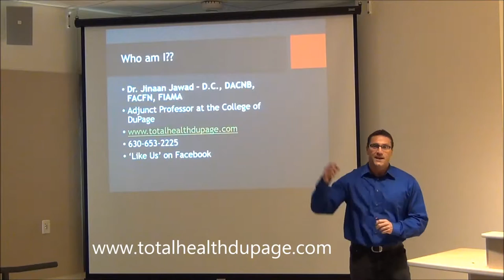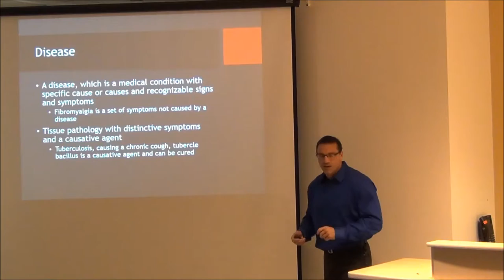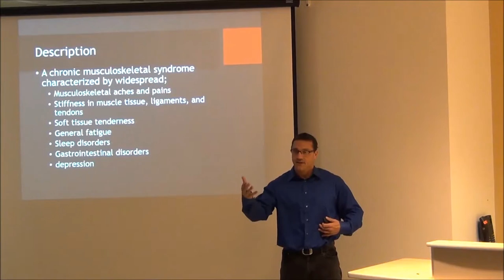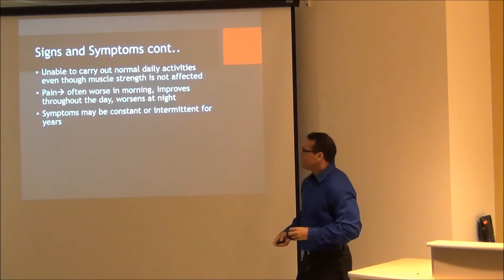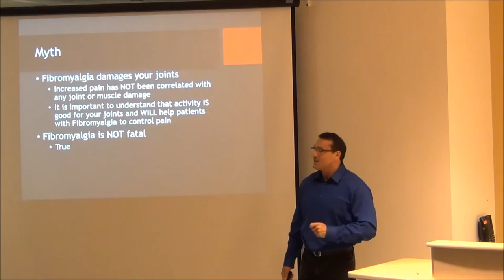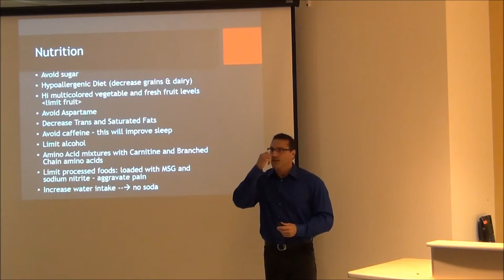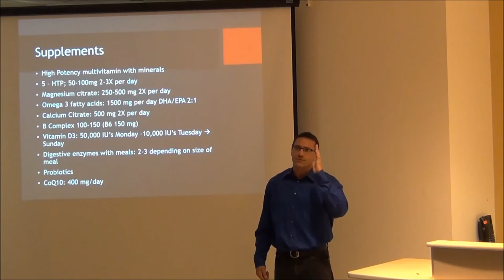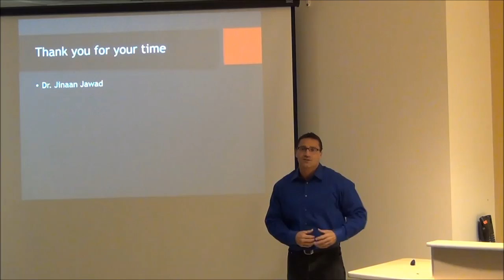What Is Fibromyalgia?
Dr. Jawad; Health and Wellness Expert lectures on Fibromyalgia.

Dr. Jawad is a Chiropractic physician, Diplomate and Fellow in Chiropractic Functional Neurology as well as a Fellow in Acupuncture. Dr. Jawad is an adjunct professor of Human Anatomy and Physiology.  He has a private practice in Carol Stream, IL since 2006.

Fibromyalgia (fi·bro·my·al·gi·a) is a condition that causes pain all over the body (also referred to as widespread pain), sleep problems, fatigue, and often emotional and mental distress. People with fibromyalgia may be more sensitive to pain than people without fibromyalgia. This is called abnormal pain perception processing. Fibromyalgia affects about 4 million US adults, about 2% of the adult population. The cause of fibromyalgia is not known, but it can be effectively treated and managed.

Magnesium-Rich Foods: Include lots of green leafy vegetables, pumpkin seeds, yogurt or kefir, almonds, and avocados in your diet to increase magnesium levels. Aim for a minimum of three servings a day of these foods to help ease the pain and discomfort associated with fibromyalgia.

Foods High in Tryptophan: Tryptophan is needed by the body to produce serotonin, which is associated with restful sleep. When people think of tryptophan, they often think of turkey but there are other healthy foods with high tryptophan levels — including nuts, grass-fed dairy, wild fish, free-range chicken, sprouted grain, and sesame seeds — that can help you sleep.

Acetyl L-carnitine (1500 mg/day): A small randomized trial tested acetyl L-carnitine and prescription duloxetine (Cymbalta) in 65 women with fibromyalgia. While both led to a general clinical improvement, the study found that the acetyl L-carnitine may improve depression, pain and the overall quality of life in fibromyalgia patients.

Magnesium (500 mg/day): As mentioned above, magnesium deficiency is often linked to fibromyalgia. Increasing magnesium can help to reduce pain and tenderness. In addition, it helps to increase energy and reduce both anxiety and depression.

Fish Oil (1000 mg/day): Fish oil supplements replace omega-6 fatty acids in the brain with healthy omega-3s.  Fish oil is one of nature’s richest sources of omega-3 fatty acids and can help relieve anxiety, depression and improve brain function.

Vitamin D3 (5,000 IU/day): A deficiency in vitamin D is associated with chronic pain in some individuals. One small study found the control group that received the vitamin D supplementation experienced a marked reduction in pain.

5-Hydroxytryptophan/5-HTP (50 mg 1-3 times/day): 5-HTP may help to increase deep sleep, while relieving pain. It works by supporting healthy serotonin levels in the brain. It’s made in the body from tryptophan, but is not found in foods high in tryptophan. Supplementation is necessary.

26W276 Geneva Road  Suite C
Carol Stream, IL  60188